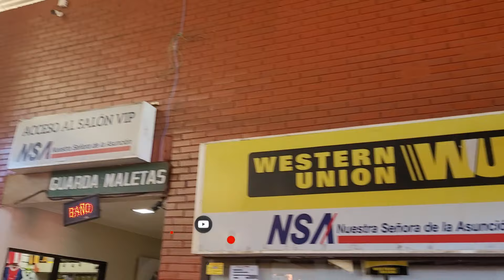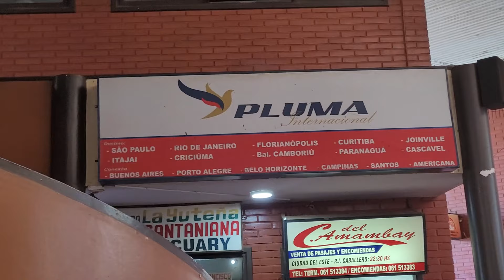TERMINAL de ÔNIBUS no PARAGUAY! MOVIMENTAÇÃO de ÔNIBUS no CIUDAD DEL EST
👋 Saudações,
PRIMEIRA VEZ DIRIGINDO UM ÔNIBUS na VIDA REAL, CONFIRA no CANAL VLOGS

Não é nossa intenção denegrir a imagem de ninguém. Se você aparece em algum dos nossos vídeos, e quer ser creditado ou até mesmo quer o seu vídeo removido, basta nos enviar um email para que tomaremos as providências. Por outro lado, se você quer aparecer no nosso canal, envie-nos seu vídeo para o mesmo e-mail.